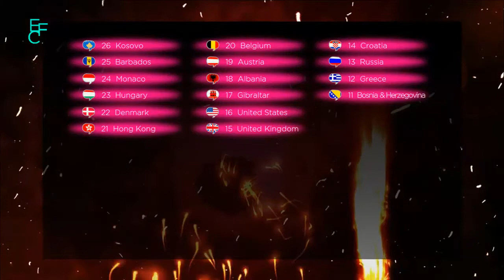Eurovision Fan Contest: Dublin September 2013 - Results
The results of the third edition. Eurovision Fan Contest is now flying to Madrid! Let's all ''Feel This Moment''!